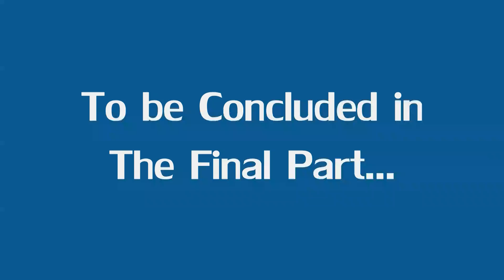Kawaii-Kon 2012 Mighty Morphin' Bleach Panel - Part 2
Johnny talks about Eureka 7, describes some of the stuff that didn't make it into the Power Rangers movie, and picks a different season of Power Rangers to be in.

Part Two of this Three-Part series.